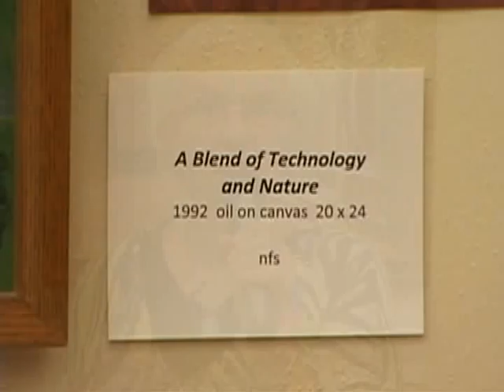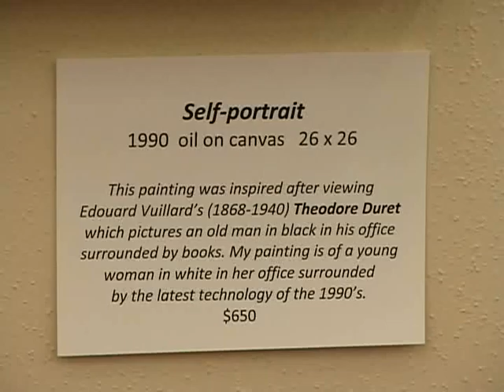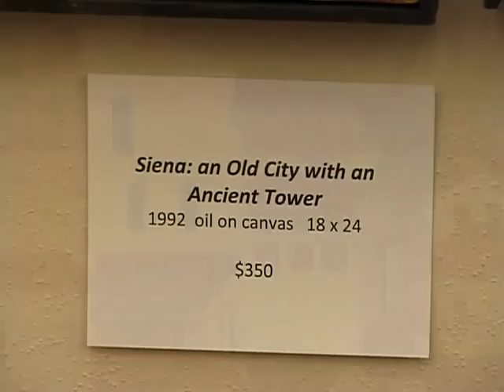When I Am A Little Old Lady...The Art of Elaine DesRosiers, OP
An art show titled "When I Am A Little Old Lady..." by Sr. Elaine DesRosiers, OP.  The show has been featured at the Martin de Porres Center in Columbus, OH.